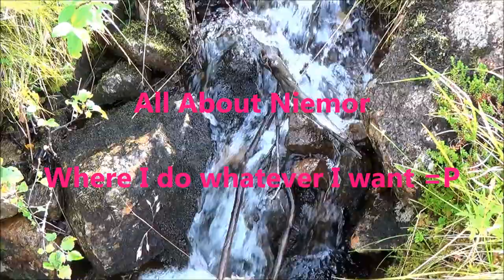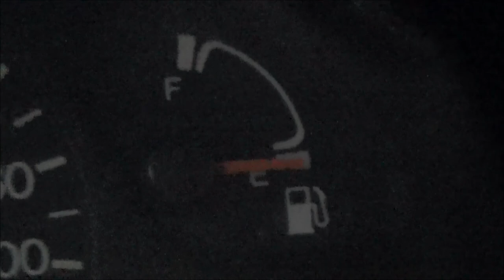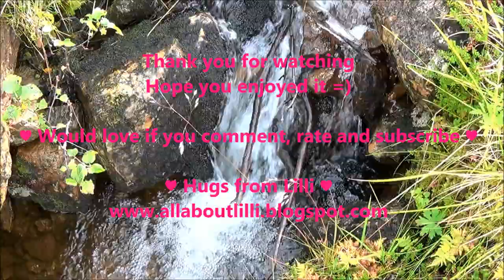♡♥♡ Vlogmas 2013 ♡♥♡ Day 5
I have decided that I am gonna try to do a little bit
of vlogmas tomorrow.
I cant guarantee if I will manage alot.
Might have to combine the whole weekend together in one.